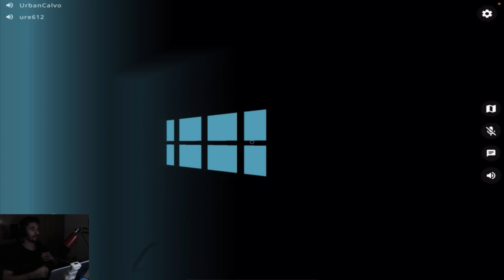👻 JUEGO de MIEDO para jugar con AMIGOS en MOVIL con CHAT DE VOZ! 😱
- Código en la tienda de Fortnite: THEURBAN10

             ▫️Cuenta en Critical Ops: _TheUrban_
             ▫️Cuenta de COD: TheUrban

¡JUEGOS DE PC MÁS BARATOS!

🔻Mi Facebook: Urban iOs
🔻Mi Discord: TheUrban#1091
🔻GameCenter: TheUrbaniOs
🔻 Mi Omlet: theurban

     - Micrófono antiguo: KIMU PRO
     - Micrófono actual: Blue Microphones Yeti
     - WebCam antigua: Logitech c922 PRO
     - WebCam nueva: Logitech StreamCam

Música Intro De Película Sin Copyright